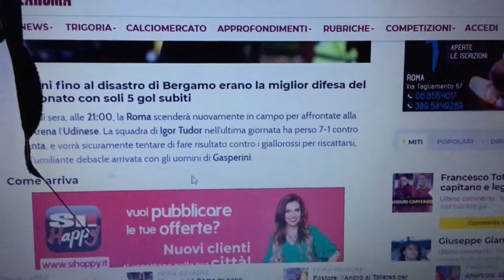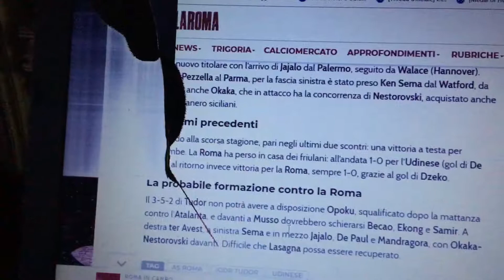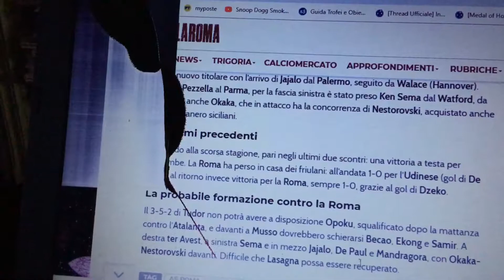Conosciamo il nostro avversario l’udinese 💛❤️!!!